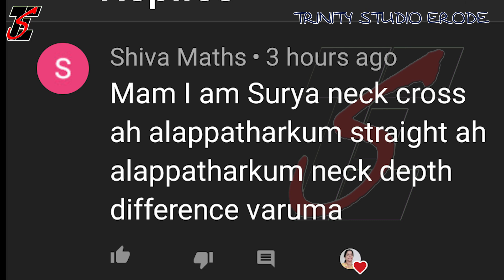neck measurement Sara tips in Tamil 2020